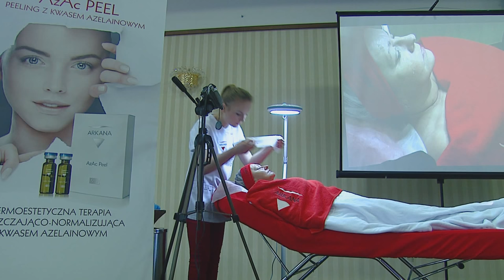Arkana Cosmetics - Akademia Arkana i Toskani Wrocław 2016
Wideorelacja z wiosennej edycji Akademii Arkana i Toskani we Wrocławiu. Pokazy Arkana to duża dawka kosmetycznej wiedzy, prezentacja nowych dermokosmetyków oraz innowacyjne zabiegi.

Zapraszamy do udziału w kolejnych spotkaniach. Więcej informacji znajdziesz tutaj